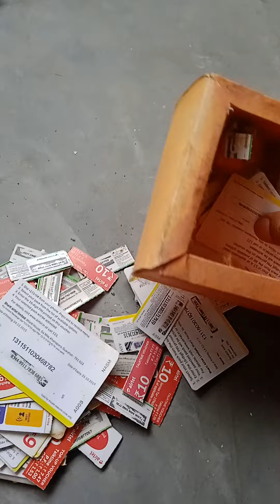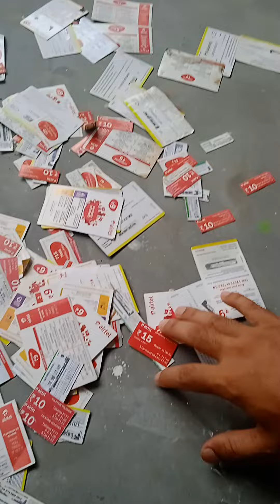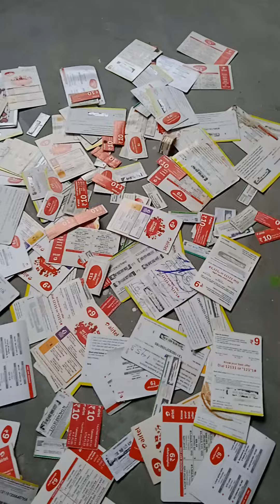Kya Jamanatha Wobhi 2G